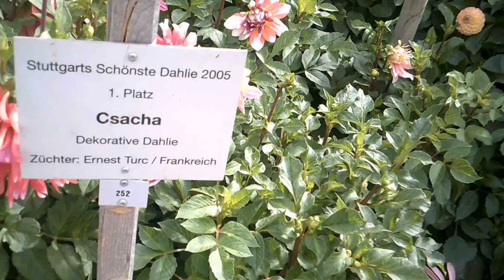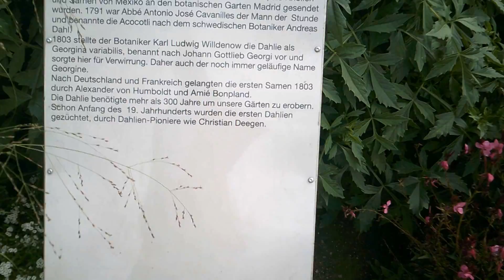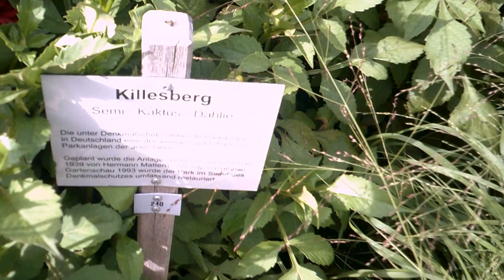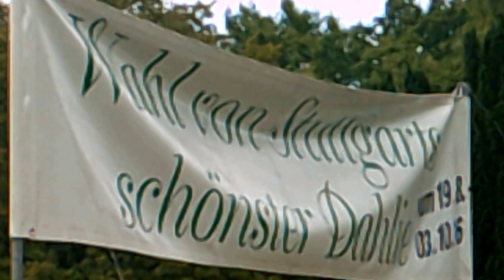Stuttgart - Killesberg, 5 - Dahlienschau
Amateur-Video mit Rundblick vom Feuersee, ca. 15:00

Aufnahme am Sonntag, den 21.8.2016 - "entwackelt"

Copyright EUREGIO Verlag (i.G.), Böblingen